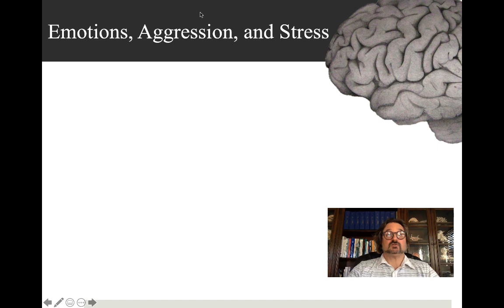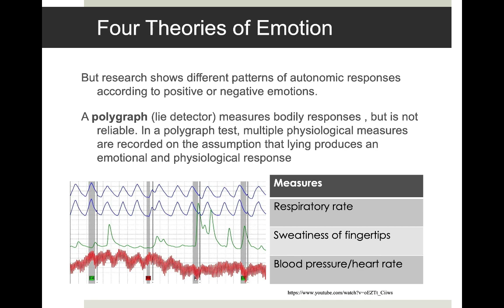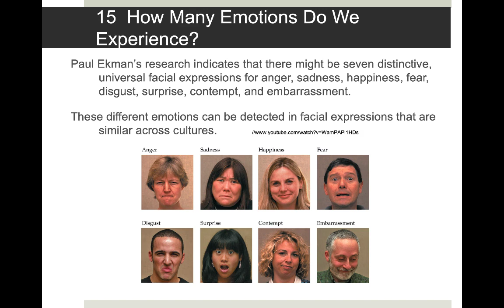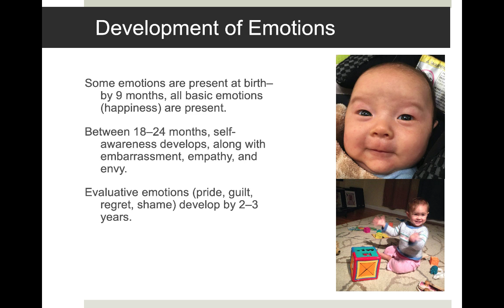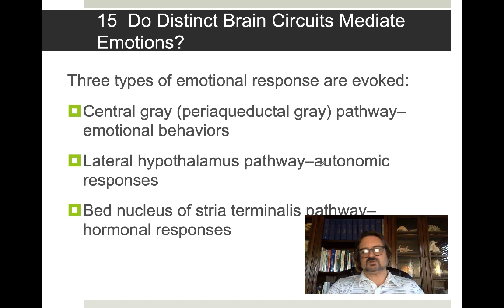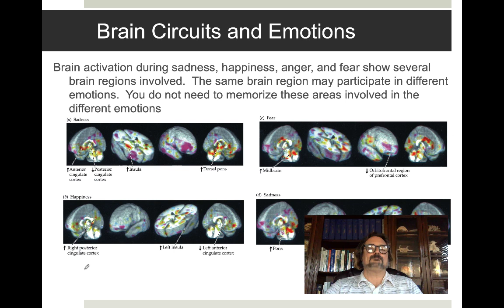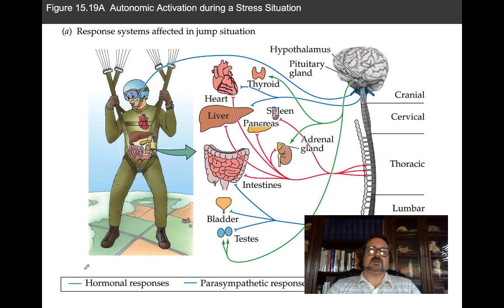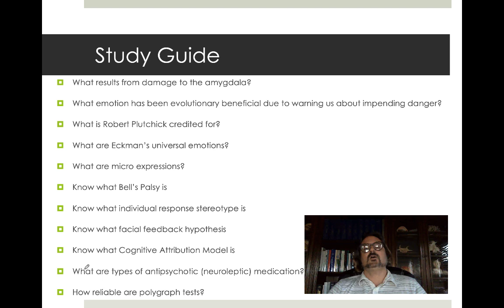7.1 Emotions and Stress